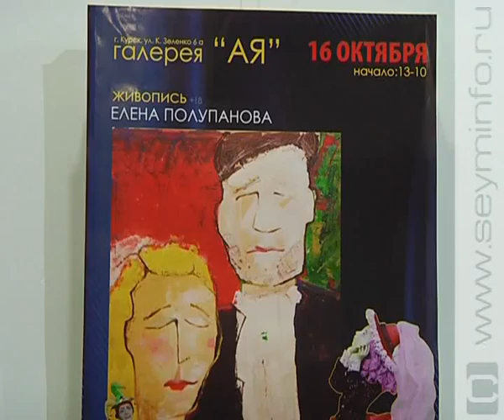«КультТУРИЗМ» 23.01.15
Обнаженные тела или обнаженные чувства? «Почти голые» женщины, застывшие в причудливых позах на работах Елены Полупановой, подкупают своей откровенностью. В выставочном зале «Звездный» расположилась экспозиция «Калейдоскоп», объединившая работы молодых курских художников. «Гамбургские плотники» Федора Богородского. Актер Виктор Зорькин расскажет, почему любит Русский Север и как заслужил медаль «За воинскую доблесть».